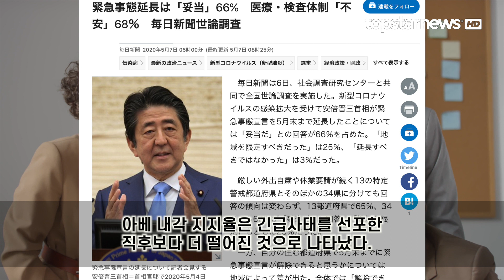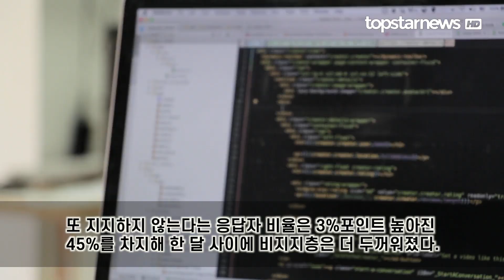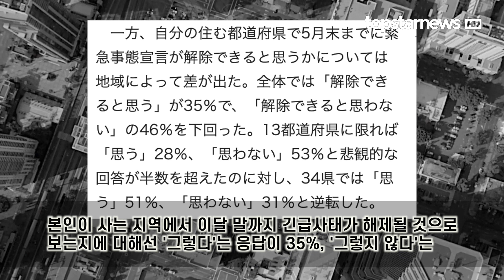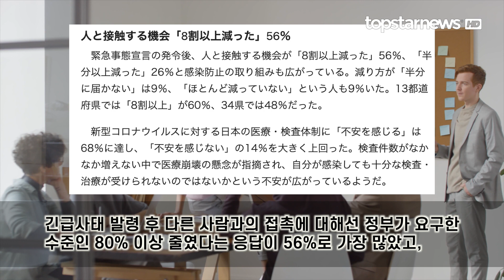여론조사에서 나타난 일본 국민들의 불안감, 의료·검사 체제에 불안